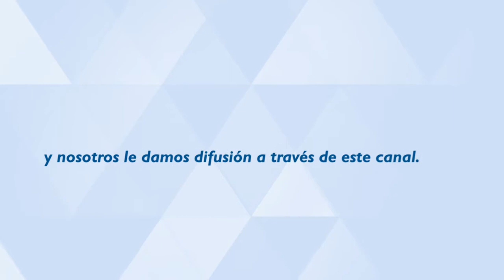Difusión de materiales audiovisuales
Si eres parte de la comunidad UAM Xochimilco y tienes productos audiovisuales producidos dentro de la Universidad o fueron parte de un proyecto interno, mándalos al siguiente correo  o entrégalos personalmente en  LOA, planta baja  del edificio K de 9:00 a 14:00 hrs , y nosotros le damos difusión a través de este canal.